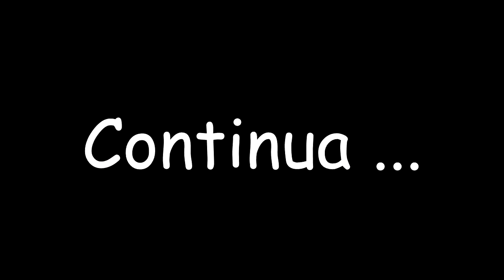🔴 FAR CRY # 25 - VAL ou VALTER ?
FAR CRY - VAL ou VALTER?
FAR CRY - Jogo Clássico
FAR CRY -  início da saga

Configuração:
PLACA MÃE: ECS G41T M6
PLACA DE VÍDEO: ATI RANDEON HD 6870 series
PROCESSADOR INTEL: Quad Core Q2600 2.4Ghz
HD: 1T
MEMÓRIA: KINGSTON 8GB (2 x 4G)
FONTE: C3TECH 650 W
MONITOR: AOC 17"pol. Wide16:9
REDSET:OZONE GAMING
TECLADO: FORTRECK MK 601
MOUSE: COBRA JR Gaming  1.600DP